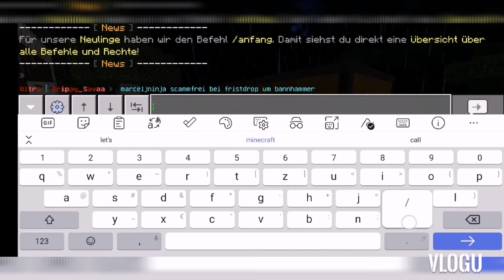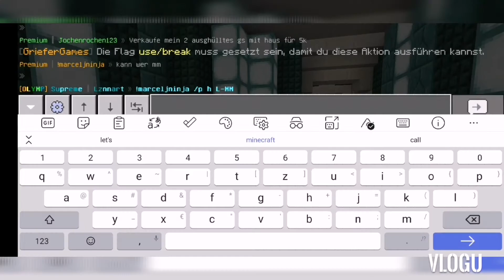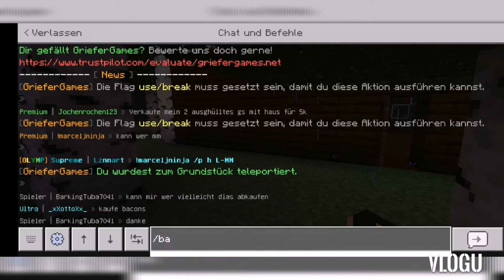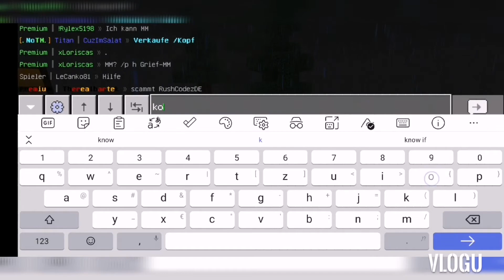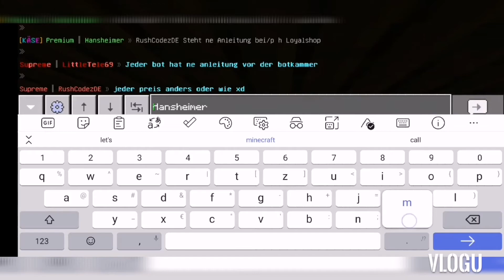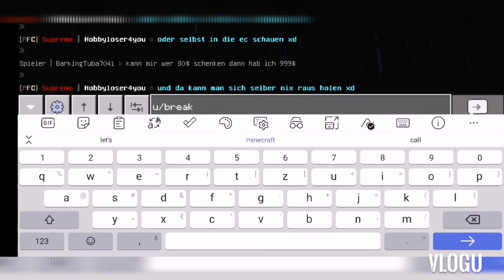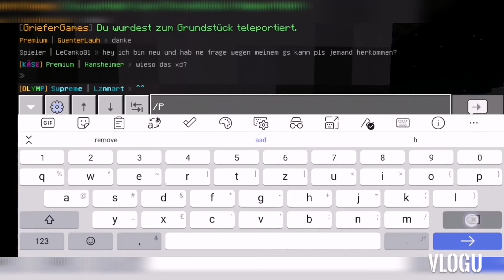Let's Play minecraft auf griefergames Folge 7 Deutsch